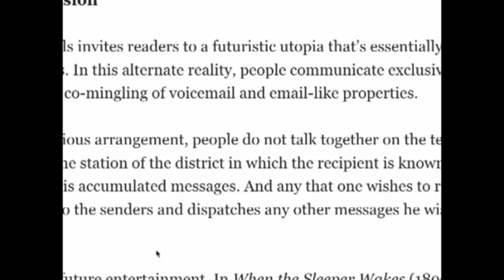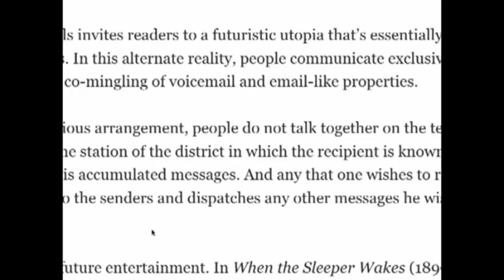Joe Rogan- HG Wells' predictions vs Prophet Muhammad